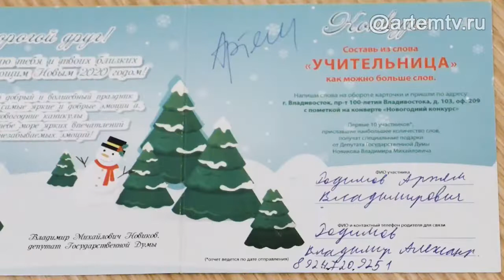Победителями интеллектуального конкурса стали 10 юных артёмовцев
В администрации АГО за круглым столом собрались участники новогоднего интеллектуального конкурса. Не просто участники, а победители. Все они вместе со сладким подарком на традиционной новогодней «Ёлке главы» получили и поздравительную открытку. На обратной стороне было предложение сыграть в игру. Составить и написать как можно больше слов из слова «Учительница». Затем сходить на почту и отправить письмо. Правда, не Деду морозу, а депутату Госдумы РФ Владимиру Новикову. Он, к слову, инициировал данный конкурс.

Одноклассниках -  https:/ok.ru/ctcartem